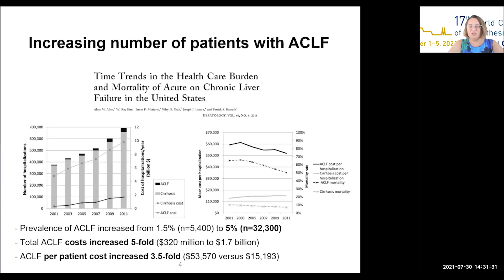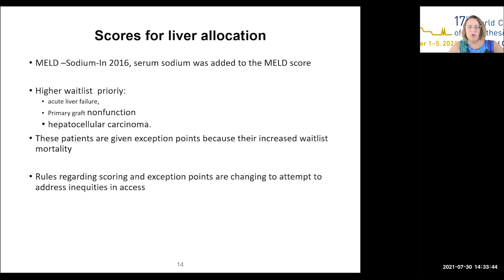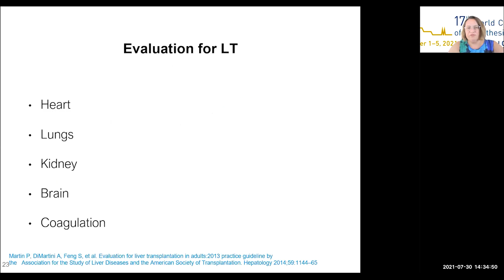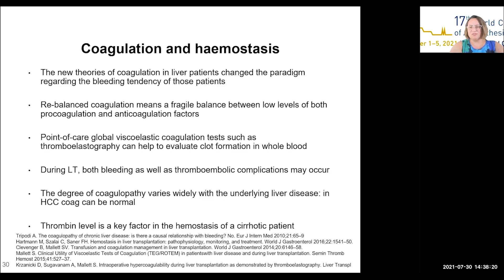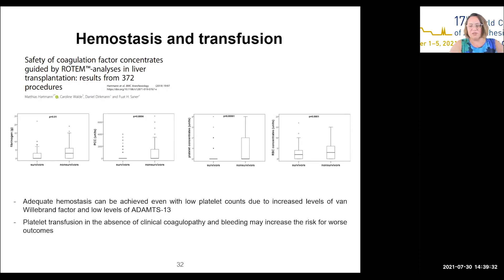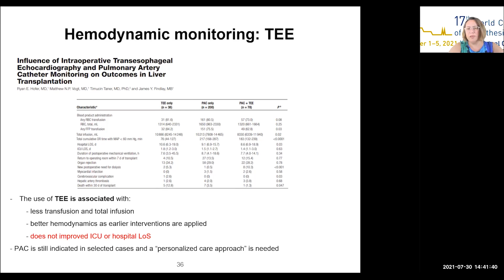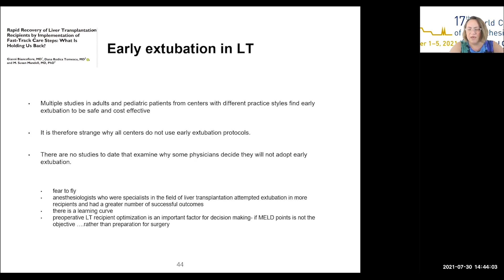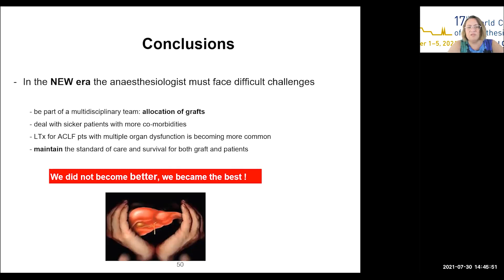Current State Of Liver Transplant Anaesthesia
Presentation given at the 17th World Congress of Anaesthesiologists by Professor Dana Tomescu, MD, PhD.